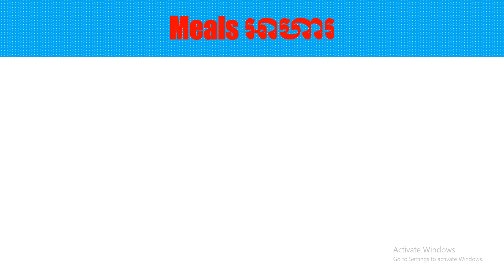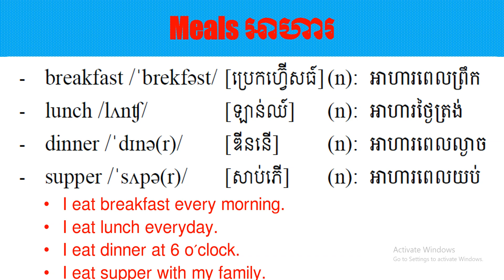Meals អាហារ | Learn Daily English Vocabulary Khmer Words